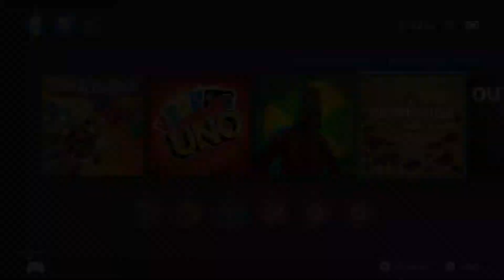The Flame in the Flood: Complete Edition (Switch)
Real play, no commentary